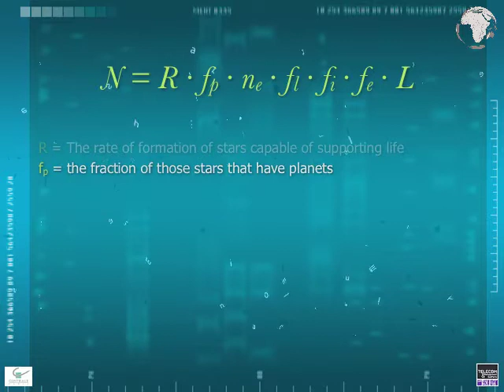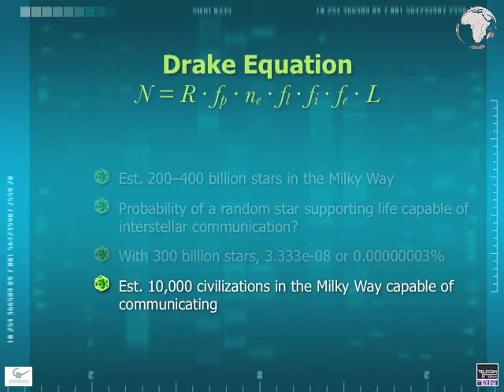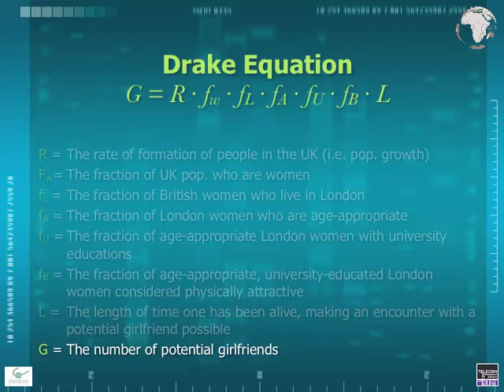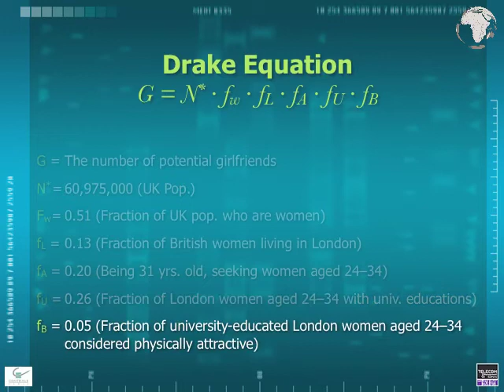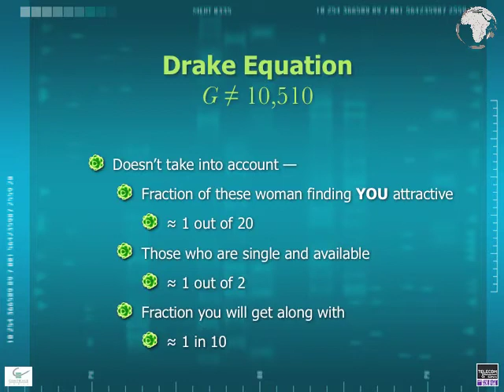Girlfriends and the Drake Equation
Which is easier, finding aliens in distant galaxies or finding a girlfriend? Peter Backus, a Ph.D. student in math, used the Drake Equation (designed to calculate the probability of finding aliens elsewhere in the universe) to calculate the likelihood of his finding a girlfriend. Here is a presentation I made with Apple's Keynote software for my engineering students based on his paper. I'm still a novice at making presentation slides, but I'm learning.
I used the default speeds when converting my slides, so the definitions of the variables can be hard to read.
Of course, there is no animation or background music.